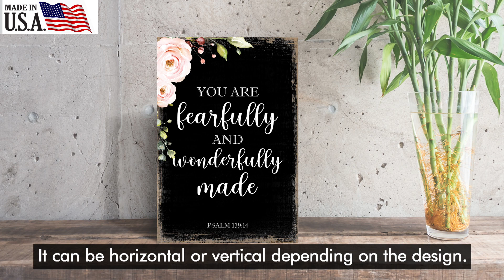ELEGANT Happy Mother's Day Floral Gifts For Your Beloved Mother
This beautifully crafted shelf decor and tabletop sign set offer a classic and luxurious way to show your daughter how much you love and care for her. The timeless design of the wooden material gives a sophisticated and exclusive touch, while conveying your heartfelt message. The perfect gift for your daughter's special day.

DIMENSIONS: 5” (W) x 8” (H) x 1” (T) in
WEIGHT: 1 lb
MATERIAL: Made of quality MDF Wood
Handcrafted and Digitally Printed Designs
Orders Processed In 2-3 Days